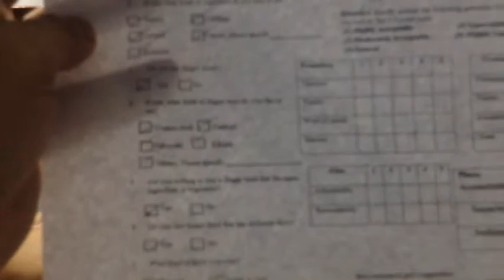Back to Vlogging?! | Jj Cello